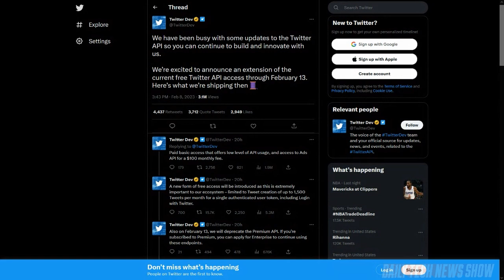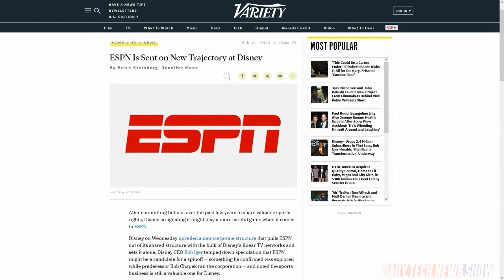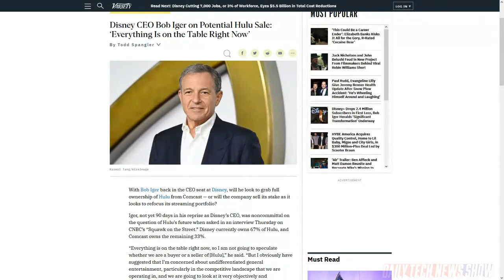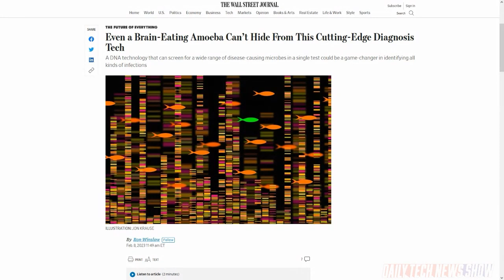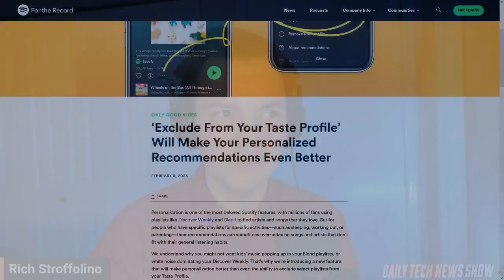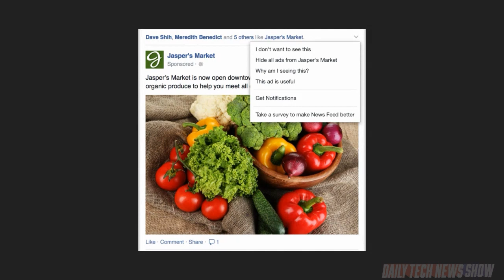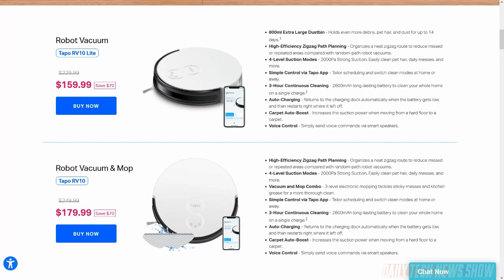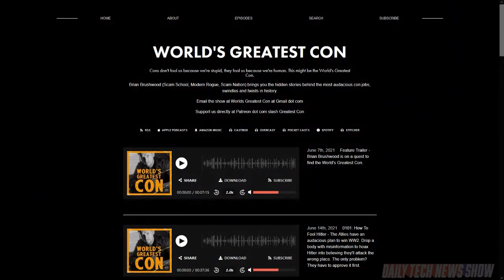2024 Will Change Streaming TV Forever – DTNS 4454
We explore how Spotify’s new exclude playlist option might affect your music recommendations. Plus we explain a new DNA analysis tool that helps screen for a variety of illnesses in a single test. And with Disney+ posting losses how are the streaming companies reacting to a changing marketplace?

Starring Tom Merritt, Rich Stroffolino, Brian Brushwood, Roger Chang, Joe.

Today’s guest:
Brian Brushwood

Next guest:
Robb Dunewood